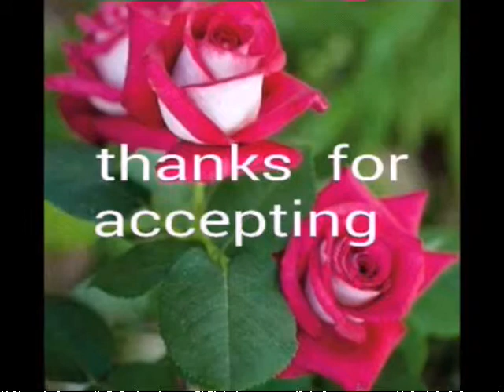Tenu ek pindra mein puchh de